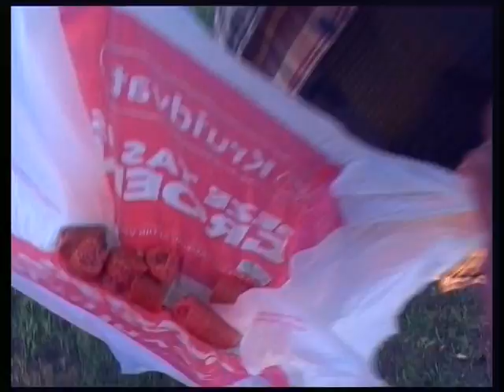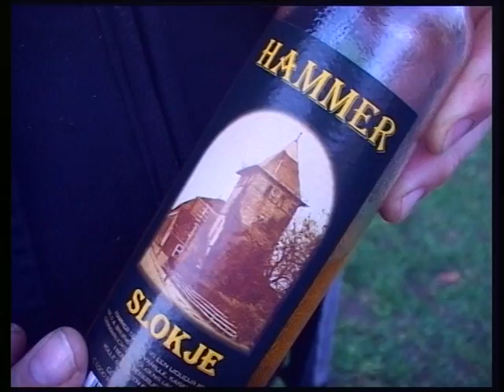Carbid 2015 an de Leerte Deel 2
vervolg van het zeer gezellige schiet festijn